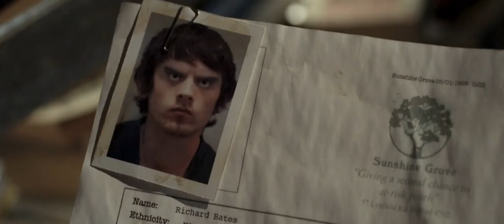Housebound - Trailer 1 - Deutsch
Housebound:
Kylie Bucknell ist an die falschen Leute geraten, wurde verhaftet und hat mehrere Monate Hausarrest verordnet bekommen, inklusive Peilsender am Fuß. Verschlimmert wird dieses Urteil noch durch die Tatsache, dass Kylie in ihr Kindheitshaus in einer verschlafenen Kleinstadt zurückkehren und dort mit ihrer abergläubischen Mutter Miriam zusammenleben muss. Die Geschichte von einem Geist, der im Haus spuken soll, tut die Verurteilte zunächst nur als dummes Gerede ab.
Doch als sie selbst anfängt, merkwürdige Geräusche zu hören und unerklärliche Dinge zu sehen, wird Kylie unsicher. Wenig später bleibt es nicht mehr beim unheimlichen Flüstern und Knarzen – Kylie muss sich mit allen Mitteln gegen die im Dunkeln lauernde Gefahr zur Wehr setzen. Eine Flucht ist nicht möglich, zumindest nicht ohne gegen die Gerichtsauflagen zu verstoßen…

Regie: Gerard Johnstone
Cast: Morgana O’Reilly, Rima Te Wiata, Glen-Paul Waru